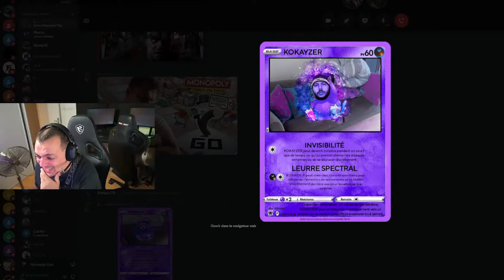THEKAIRI78 JOUE AVEC SIMONE - BEST OF TK #12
TheKairi78 est disponible sur Twitter également : @TheKairi78

Best Of TheKairi78, la chaîne qui montre le meilleur de TK chaque semaine

MUSIC
Intro :Hinkik - Skystrike
Outro :Funk Retro Upbeat by Infraction

🖱️ SETUP
Cam Nikon
Support micro
Clavier MSI
Souris MSI
Support écran

🎮 CONSOLE
Playstation 5 Slim
Xbox series X
Ma manette
Nintendo Switch

🖥️ PC
RTX 4090 Palit
I9 13900K
Z790 Asus Strix-E Wifi
4x16 6000mhz C32 Trident Z5 Black
2x Samsung 980Pro 1+2To
RoG Thor 1000w Platinium

Amazon PRIME